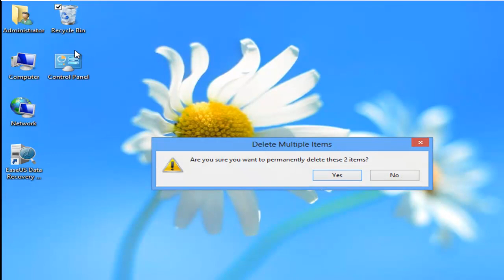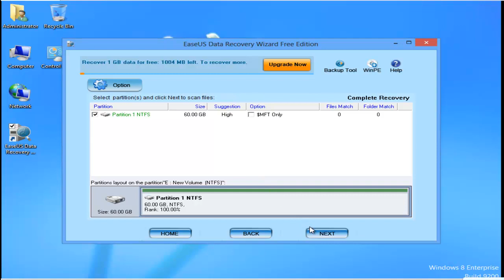office files recovery freeware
quickly and safely recover lost and deleted Microsoft Office files and data. Recover deleted Microsoft Office Word documents